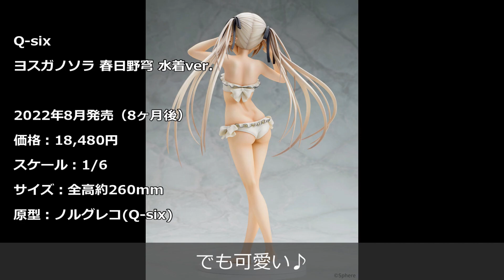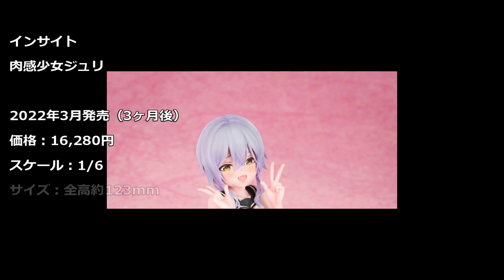【美少女フィギュア】2021年12月第4週の予約開始美少女フィギュア！【Bishoujo Figures】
2021年12月第4週に予約開始になった美少女フィギュアの中から
気になったフィギュアをピックアップしてご紹介しています。

Pink・Charm
TwinBox オリジナルイラスト 前田栞

Q-six
ヨスガノソラ 春日野穹 水着ver.

ウイング
FALSLANDER SAMURAI

ユニオンクリエイティブ
森倉円イラスト サンタ・ガール

フリーイング
狼と香辛料 ホロ

ウイング
ゆるキャン△ 斉藤恵那＆ちくわ

Illustration Revelation -荼壹-コラボレーション
月季鳴珂(ユエジー メイカ)

あみあみ✕AMAKUNI
Fate/EXTELLA LINK スカサハ　魔境のサージェント

AniGift
ブルーアーカイブ -Blue Archive- 春日ツバキ

ダイキ工業
JK×ONAKA#1 水を飲ませてくれない同級生

アルター
アイドルマスター シンデレラガールズ 鷺沢文香 潮風の一頁Ver.

アルター
アズールレーン グラーフ・ツェッペリン 砂浜のウルズVer.

knead
アズールレーン ダイドー重装版ver.